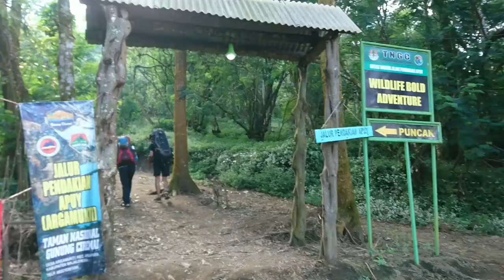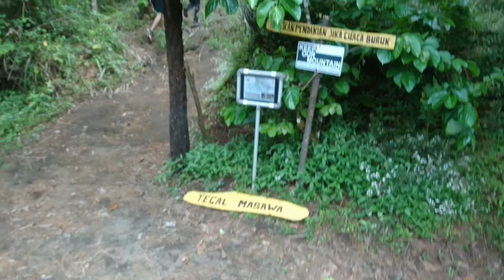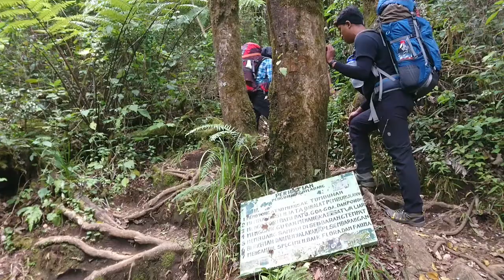Gn. Ciremai #1 - Terengah Engah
Terimakasih kepada yang setia mendukung channel gw

Terimakasih

Backsound yang gw pake:
1. Dan Lebowitz - To Weather a Storm